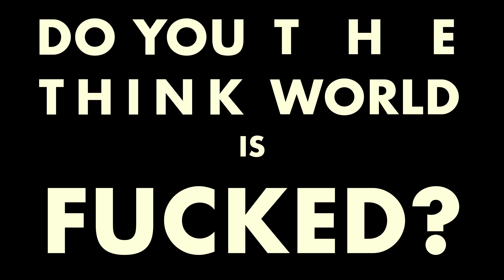Do You Think the World is F**ked ?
Interview with random people about the themes of Tehcnology, Planetary Collapse, and Psycho-Politics.